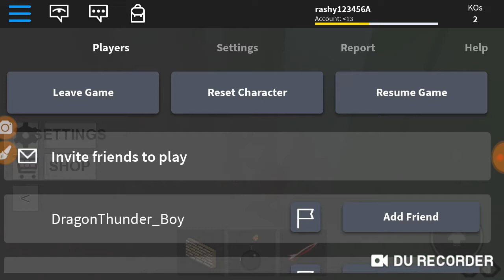Roblox brick battle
Yay I win